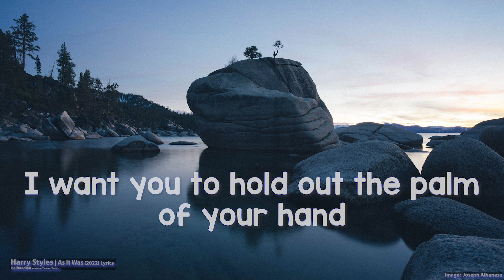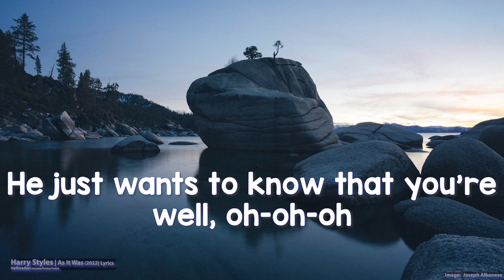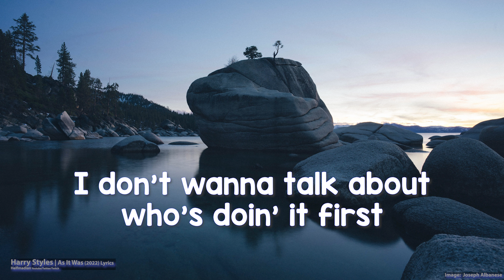Harry Styles - As It Was (Lyrics) - Audio at 192khz, 4k Video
Harry Styles - As It Was (2022)

Follow Harry Styles on socials!

[Outro]
(Hey)